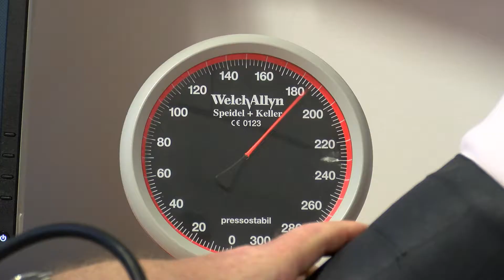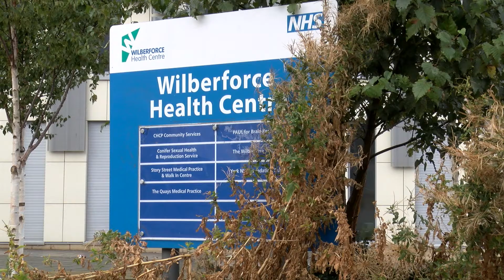Outstanding Health Professional of the Year - Hull Daily Mail Health and Care Awards 2017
Held at Willerby Manor in Hull is Hull Daily Mail's Health and Care Awards 2017

Filmed and edited by Darren Casey / DCimaging